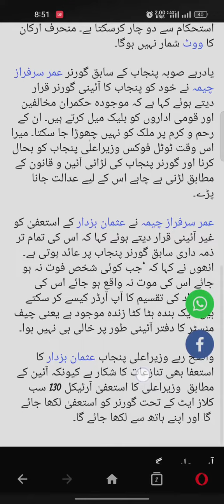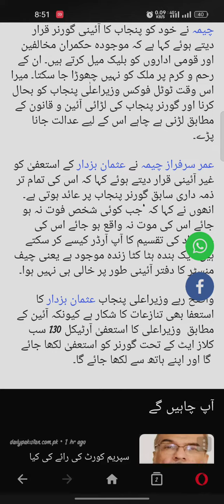Supreme court k Faisly k badd Hamza Shahbaz ney bada Kadam Utha lya